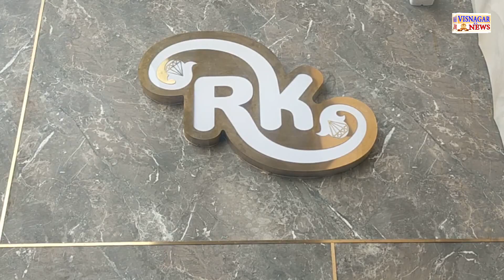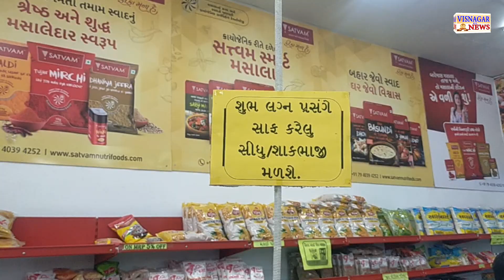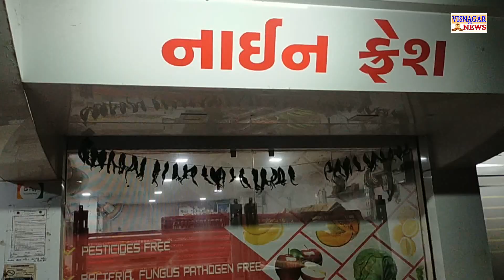વિસનગર કે ન્યુઝ ની અસર ૫